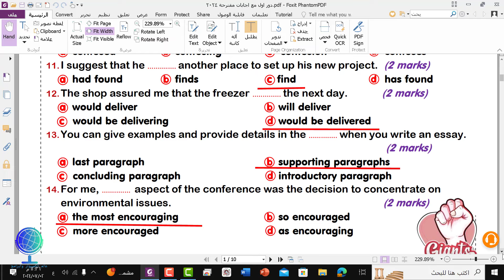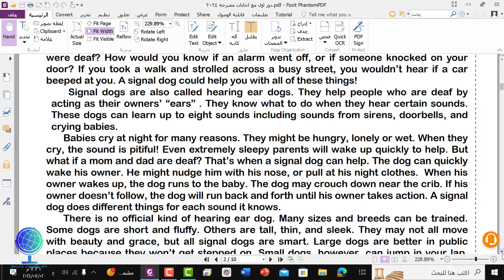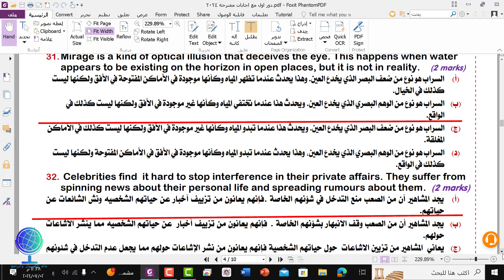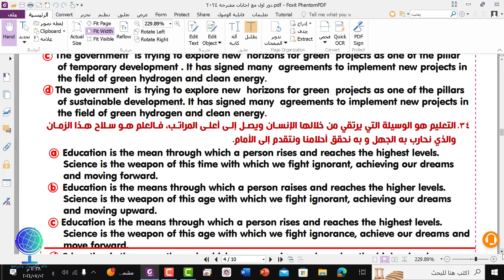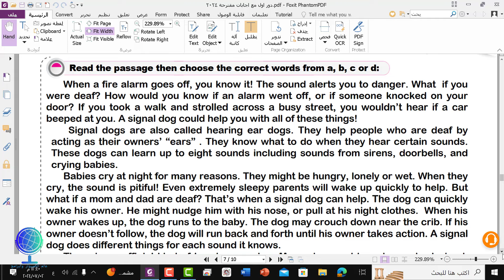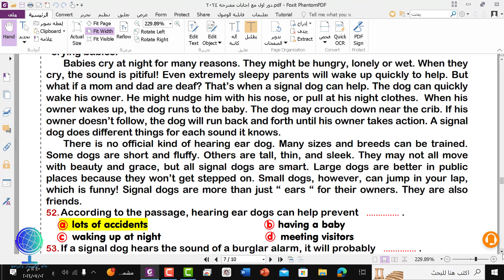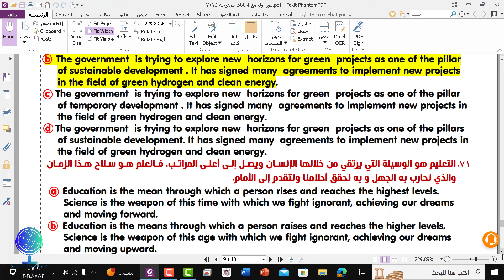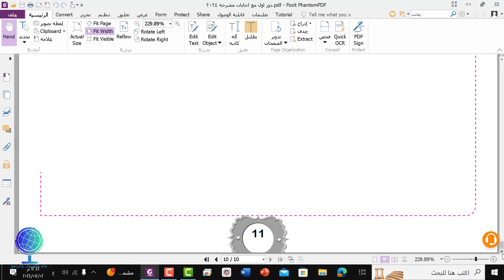حل امتحان اللغة الانجليزية الثانوية العامة 2024/النسخة الرسمية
حل امتحان اللغة الانجليزيةالثانوية العامة 2024/النسخة الرسمية
اجابة امتحان الانجليزيةالثانوية العامة 2024
حل امتحان الانجليزيةثانوية عامة 2024
حل امتحان الانجليزية ثانوية عامة
اجابة امتحان الانجليزية ثانوية عامة
إجابة امتحان الانجليزيةثانوية عامة 2024
إجابة امتحان الانجليزية2024
الاجابات النموذجيه لامتحان الانجليزية الثانوية العامة
حل امتحان االانجليزية الثانوية العامة
امتحان الانجليزية ثالثة ثانوي 2024
اجابة امتحان الانجليزية 2024النسخةالرسمية الثانوية العامة
ما عليك سوى الانتساب إلى هذه القناة للاستفادة من المزايا: